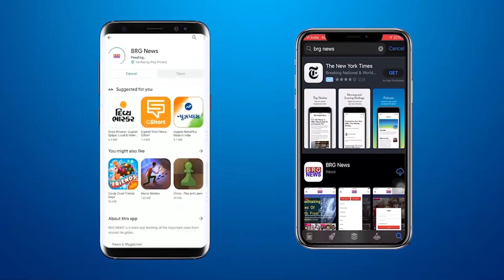सौराष्ट्र में आज शिवजी को रिझाने छोटी बच्चियों का कुल काजली व्रत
Kul Kajli fast of small girls to please Lord Shiva in Saurashtra today

BRG NEWS  App: